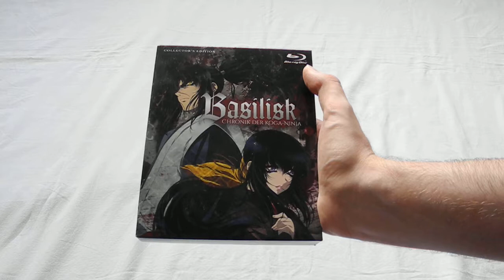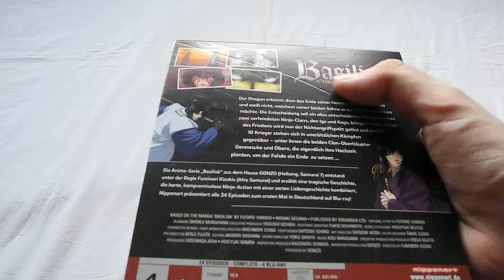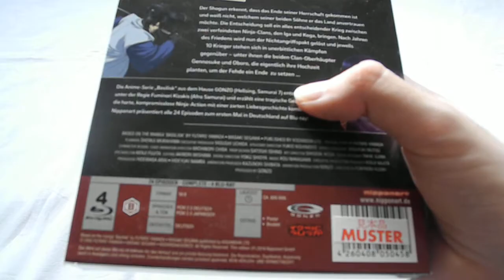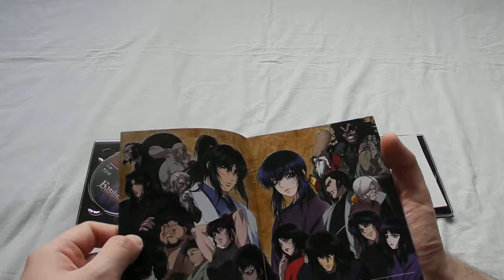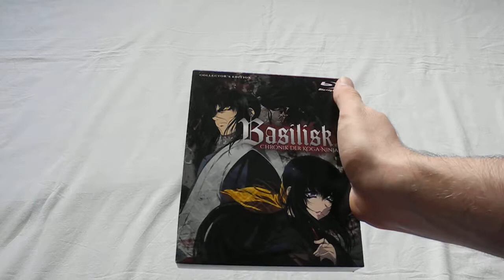Unboxing: Basilisk: Chronik der Kōga-Ninja (Collector's Edition)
Hier seht ihr mein Unboxing-Video der Collector's Edition der Anime-Serie Basilisk - Chronik der der Koga-Ninja.